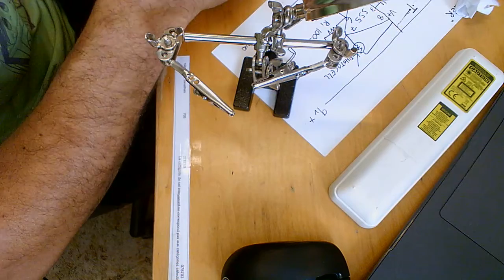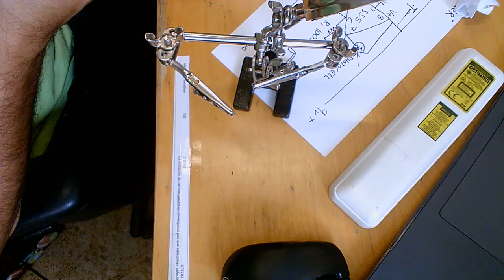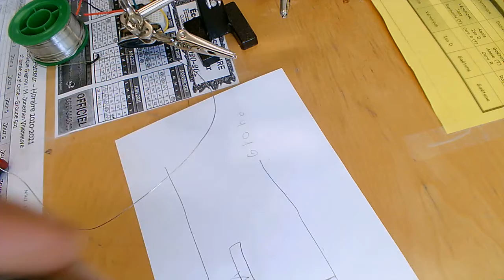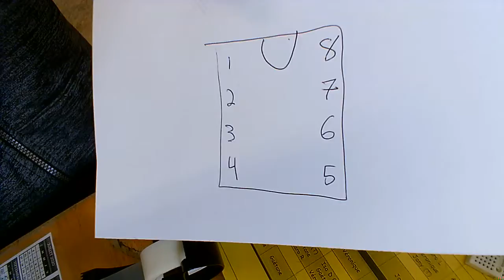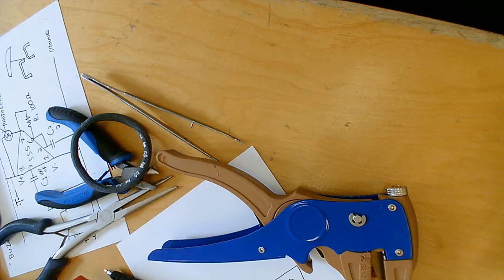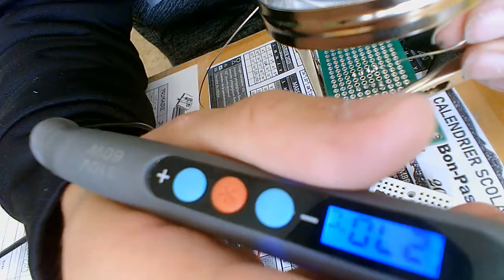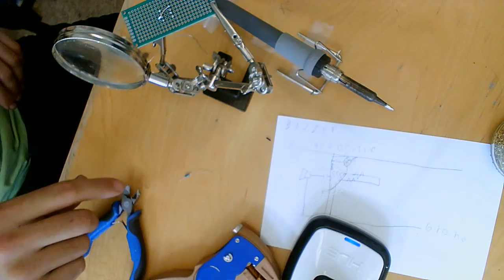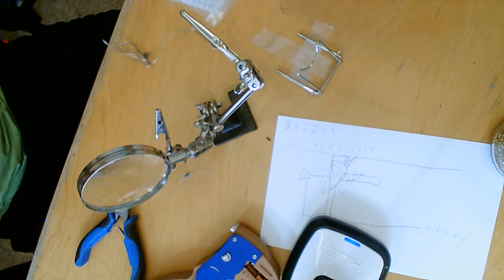S04 E03 Soudure du "socket"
Dérek, Luc, Philippe.